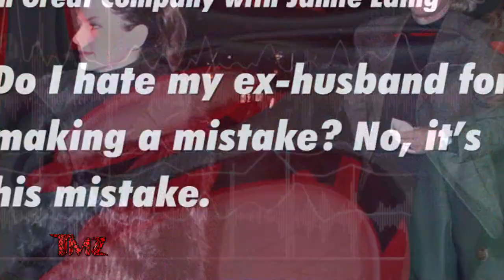TMZ On Demand: Shania Twain Has No Hate For Ex Husband After His Affair 5/29/24 v2